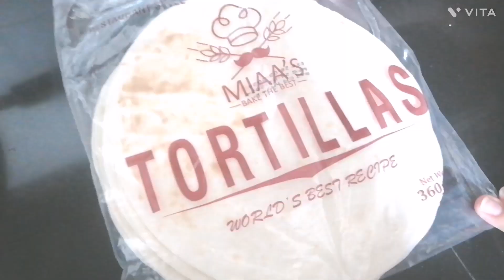Mutton Stuffed Tacos cooked on Tawa ✨ ~ Ramzan 2024 Special 💫~ Recipe by Ghazal's Kitchen